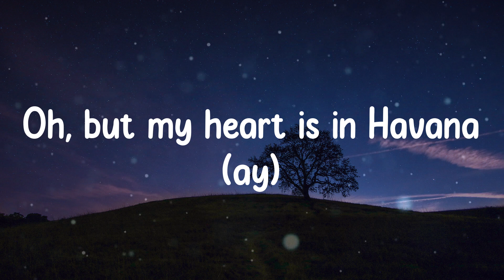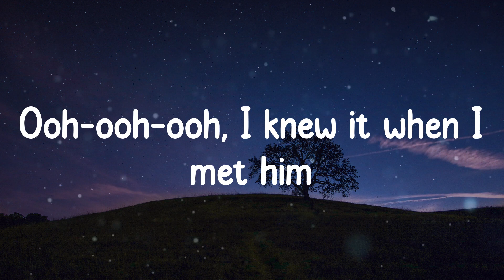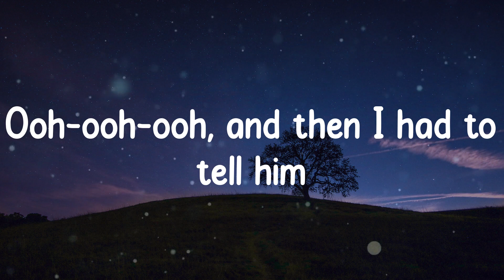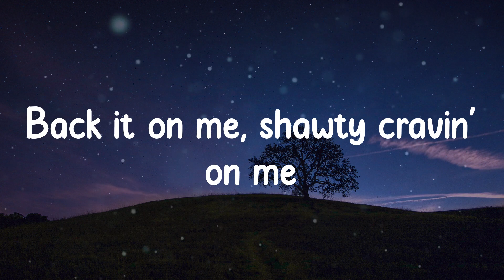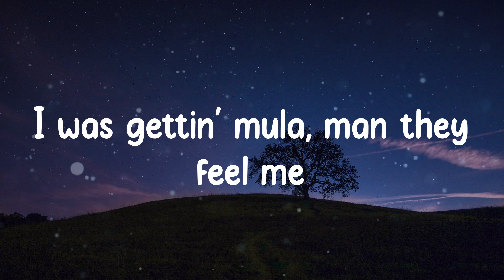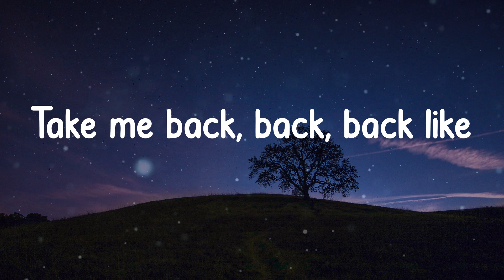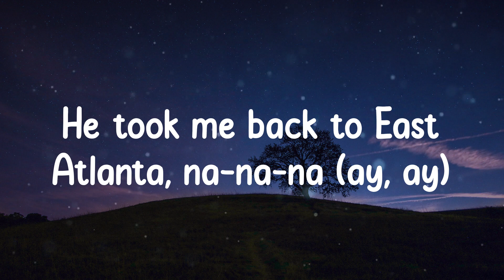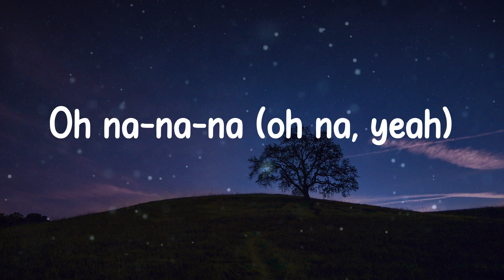Camila Cabello - Havana (Lyrics)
Lyrics:
Hey
Jeffery
(Hey, hey)
Ooh-ooh-ooh
Ooh-ooh-ooh
Uh huh
Oh na-na-na (oh na, yeah)
Oh na-na-na
Oh na-na-na
No, no, no, take me back
Oh na-na-na